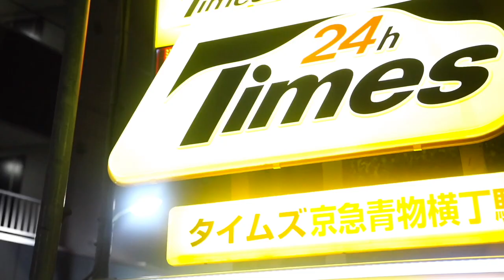果物横丁 - TIMEz (prod. by H-Train)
ーTIMEz (Prod. by H-Train)  lyricsー
Times 時計の針はチクタクとサイクルに回り続ける
ただ戻らないと知ってるよ。ただ者じゃないと知っとけよ。
テイク２
俺たちの時間は進み続ける退屈な日々に終わりを告げる為に
誰かの為じゃない自分の為にアレンジしてチャレンジ

(Lil ハスカッパ）
出会った日動き出した針あの出会いに感謝し周りに感化され始めたラップゲーム
今では薄暗い部屋で綴る歌詞簡単じゃないのは知ってるがやるしかねぇ
時間は無限じゃなく有限
なら覗きたい風景まで休憩なんて取っ払い終点まで突き進む
ついに回ってきたチャンス掴むしかねぇ
仲間と繋ぐ襷掛け勝つしかねぇ一花咲かすため
色鮮やかで楽な道があっても急がば回らねえ
決めた道まっすぐこれは変わらねえがこの信念は持ってくよ墓場まで

(甘蕉banana-G）
時間にもlooseな俺を怒らねぇfriends
ありのままのフレーズ
真夜中の着信
初めての作詞
ライカバンクシー
皮肉なメッセージより一途なこの想い
タイムイズマネー命尽きるまでしない猿真似おれはおれだぜmake money moneyより
好きなことやりたい1life
流れゆく中で己の幸せ
外野しらねぇごめんあそばせ
do you know
時ってのはさあみなに平等
結局はまあ君の行動
泣きわめこうがてめぇのさじかげん
大好きなばかやろーに幸あれ

(Lil ドリアンJr.)
なぜそこまでしてあいつといたがる。いたいと思うからいるのだろう理由なんて決してない。
結ばれた糸はがんじがらめのようにGoogleで検索したって答えなんて出てきやしねえ。
クルクルと回る小さな地球の片隅で今日も人と人とか争い合い反対側の国では優雅に高級イタリアン。
無慈悲で殺伐とした場所で俺らは綺麗事をほざいて輝かしい夢をみている。
大切な事は何か。時間が教えてくれるはず。秒針が1番長い理由それは1秒1秒が1番大切だから。
必要最低限　人として何が大切か見失わないように俺はいつでもどんな時でも愛を伝え続け声が枯れるまで心臓の音色が街の騒音でかき消させるようにここにこうして立ち続けてやる
人はいつか死ぬんだ　死んでもいい。
地獄でガンジャ吸って勘ぐっててやるよ

(じゃの・ザ・ぴーち)
ラストバース　人生はまだまだ続く長い道のり
過去には戻れない楽しいひと時辛い時そばにいてくれた仲間裏切り奴に立てる中指
二十歳そこらで見失った自信と自分自身だけどこいつらがいたおかげで立ち直れたこの時がずっと止まってればなんて思うのは夢のまた夢
でもやるしかねぇ己で掴め俺の名はジャノスキー
俺は歩幅合わせ歩む　だが一人一人違う道レペゼンブルーサイドここから狼煙あげる悪いことばっかじゃねぇだけどいいことだけでもねぇ
生きがい感じるこの人生捨てたもんじゃねぇタバコ蒸したそがれ繰り返される毎日だがそこで見つけた一つの光
幸せにすると決めた覚悟こいつらの前では嘘なし待ったなし立ったばかりのスタートラインゴールまでは程遠い道のり
帰れる場所バックアゲイン
俺らの街見下ろす絶景はこの目の中
こいつらと見る最高のひと時契り交わす青横ここが集合場所

マスタリング　石井楽　Twitter ＠RAKU_FRGMNTS

カメラ撮影　　山内風季　Instagram ＠kazedaze10

彼らのSNS等のチェックも宜しくお願いします！